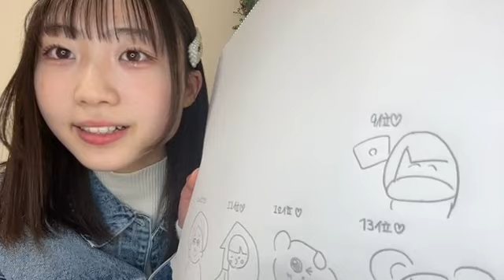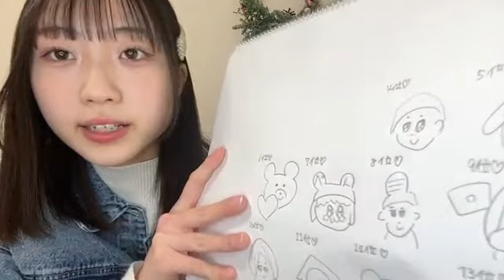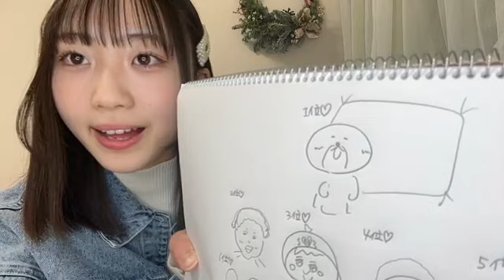2024年03月16日18時18分15秒 松川 みゆ（SKE48 研究生）MIYU MATSUKAWA